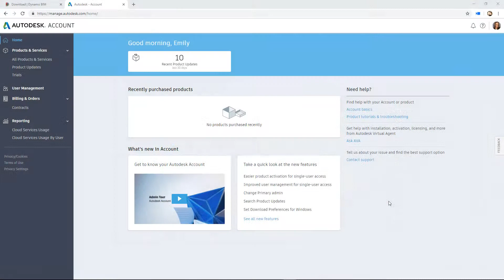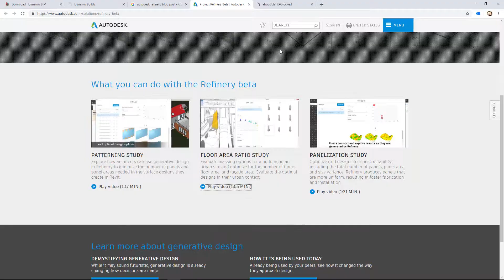Revit 2020 | What's New: Dynamo 2.1 in Revit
Dynamo is no longer a separate application in Revit 2020!